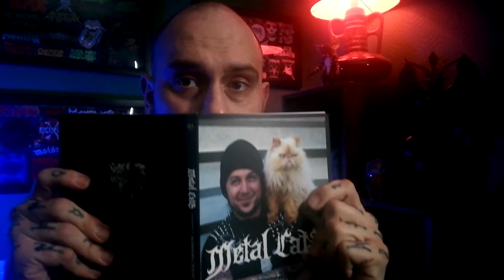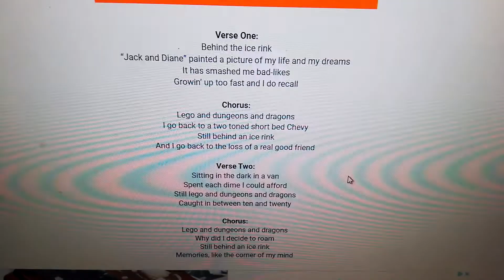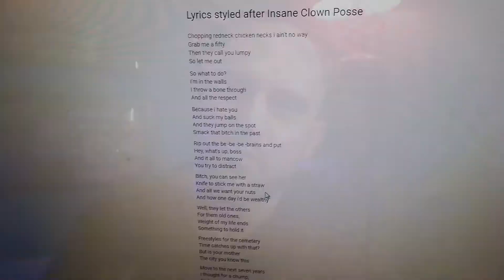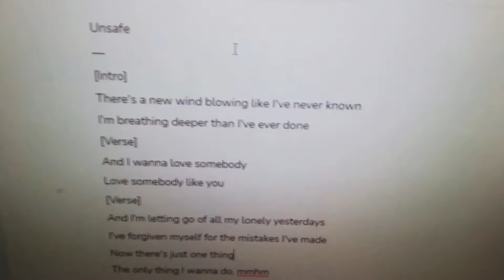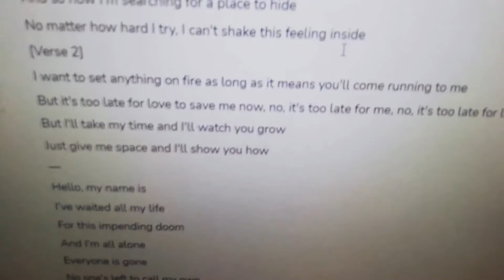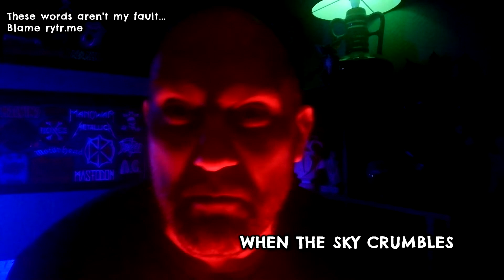Writing Lofi black metal lyrics using ArtificiaI Intelligence | Rytr.me | Why i love metal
In this video I take a break from reapiring and using cassette recorders and instead take a light-hearted look at my love of metal, my insecurities as a creative, and some of the best and worst tool out there for writing lyrics with artificial intelligence programs when you are stuck!

The backstory is this -  I didn't have lyrics for a low fidelity Black Metal song I wrote and recorded for demonstration purposes, following the refurbishmentof a Tascam Porta 03 Multitrack  cassette recorder, so I made a very tongue-in-cheek (and slightly desperate) invesigation into harnassing artificial intelligence to write lyrics for me.

Some of the solutions that came up in response to a cursory google search were absolutely god-awful, but one tool called rytr actually proved quite useful.

Rytr is mainly aimed at folks who write copy for websites, newsletters, etc, but It does have a lyric writing option, which is what I used to generate lyrics for my black metal song.

If you are interested in using rytr, follow the link below - btw it  is an affiliate link, so if  if you take up a subscription after the free trial has ended, I get a small kick-back;-

I will be publishing the finished song, but I want to do some enhancements to it in a my DAW first -that'll be the subject of an upcoming video, so please subscribe if that's somethign you'd like to hear, or leave a comment  if you'd like to see me investigate more AI music making tools?

TETRAKAN - Fix & Use Tape Recorders

Overviews; tear-downs; repair vlogs; techniques; tutorials; demo recordings...
...covering every cassette multitrack recorder ever made!*
*(eventually)

DONATIONS are gratefully accepted via my BLOG, which also features written articles and FREE DOWNLOADS OF SERVICE MANUALS;-

I prefer to answer questions in the youtube comments where my answers can help more than one person, but if you need to share photos etc, you can message me via facebook.